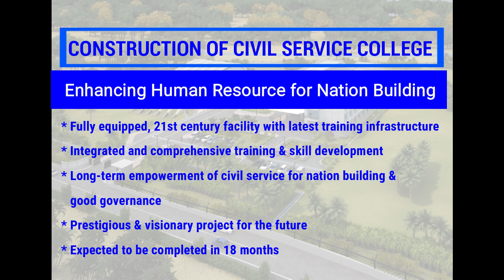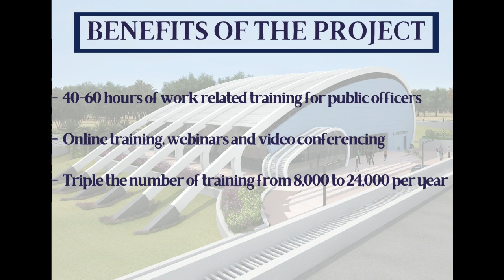PM Modi, PM Jugnauth launch Civil Service College to be developed in Mauritius under India's support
Prime Minister Narendra Modi and Prime Minister of Mauritius Pravind Kumar Jugnauth jointly launched the Civil Service College and 8MW Solar PV Farm projects in Mauritius that are being undertaken under India’s development support.